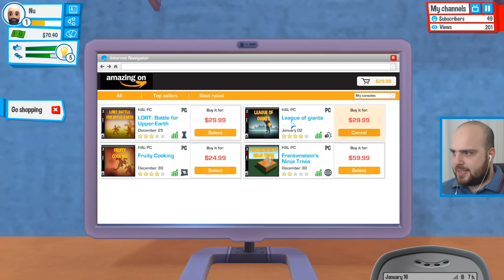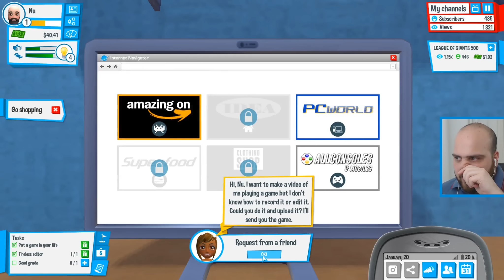GAMEPLAY PER UNA GRAN F*GA - Conquistare una ragazza con un gioco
Giocare al gioco di Youtube con Youtubers Life ci sta divertendo!
Se siete d'accordo, ditelo con un like o un commento! Riuscirò a conquistare una mia iscritta?

▼ ALTRI VIDEO ▼

TURN DOWN FOR WHAT e THUG LIFE fanno sempre bene alla salute